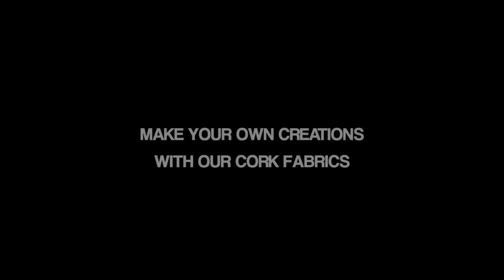Sew At Home 35 - How to Make a Cork Zipper Watermelon Purse Sewing Tutorial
Time to make a cute watermelon purse 🍉